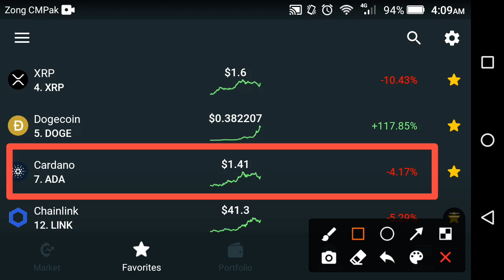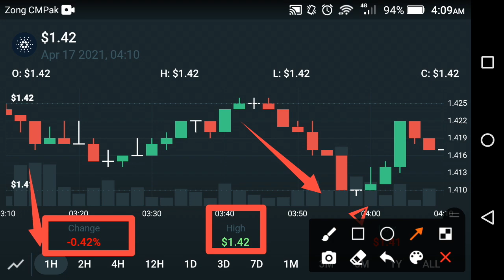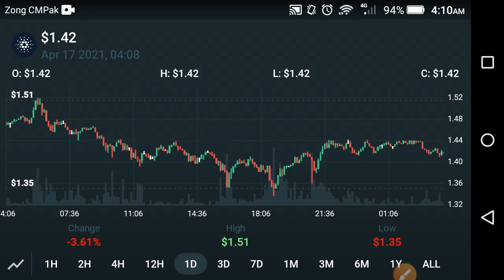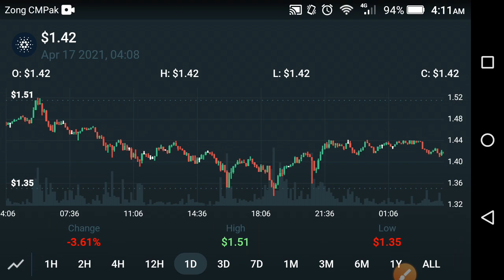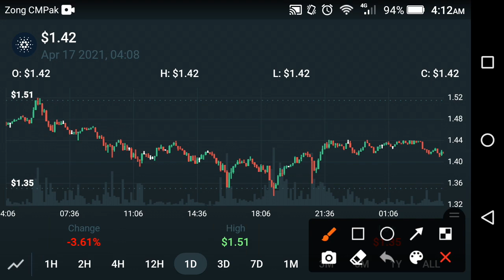Cardano emergency update!! Cardano price prediction || Ada cardano news today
In this Video i am gone to show you Cardano emergency update!! Cardano price prediction || Ada cardano news today

We Uploading following types of videos:
1) Andriod Apps , Andriod Problem , Andriod Tips and tricks
2) Computer Helps ANY kind of Related Pc Apps , softwere , Online Web and Social Problem.
3) YouTube Related For Example Channel Growing , channel Monetization , Tips and Tricks for viral video.
4) Andriod Apps Review
5) All Social Media Growing , Problems , Tips and tricks Etc.
Some Extra

YouTube Promotion
2) COMMENT ( Random comment )
3) SEE EVERY DAY MY CUMMUNITY POSTS

2 ) How to gain subscribers fast | How to Get subscribers on YouTube | increase subscribers fast 2021

3 ) New Earning App 2021|| How to Make Money Online || Watch videos Earn money || Easy way to earn money

4 ) New Earning App 2021/ Watch video earn money / Money Time app sy paise kaise kamaye